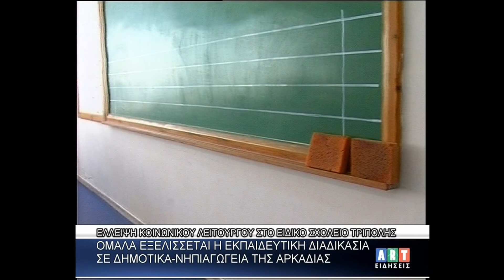Έλλειψη Κοινωνικού Λειτουργού στο ειδικό σχολείο Τρίπολης